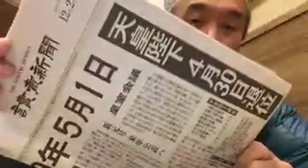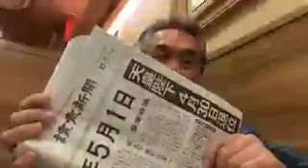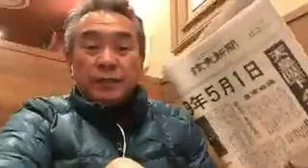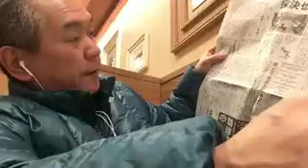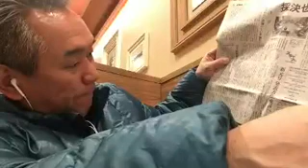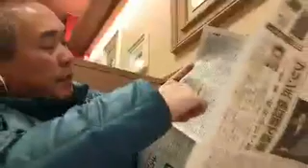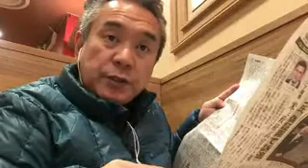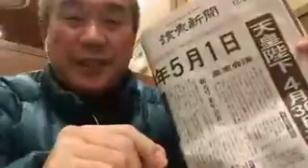2017.12.02 藤島利久 ／ 譲位の二文字を隠す自民党広報誌−読売新聞／天皇の譲位と退位の事情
【街カフェTV　2017/12/2放送】
【藤島利久／街カフェTV　　　　テロ・貧困・難民問題解決に向けて…】